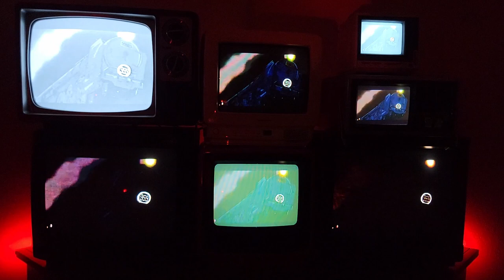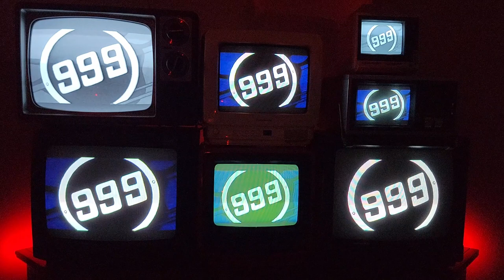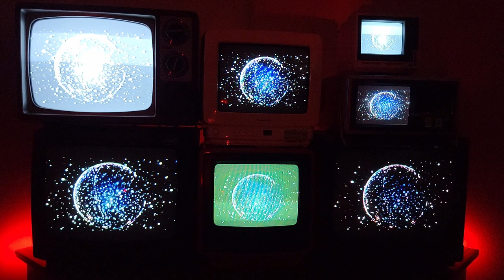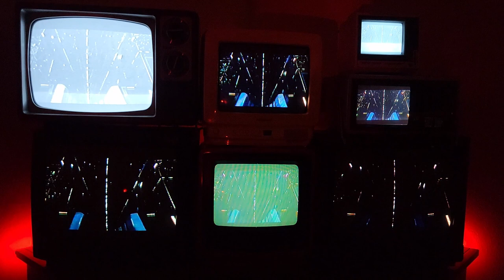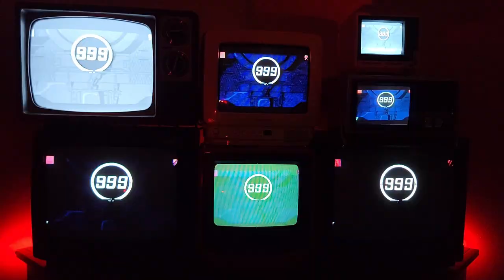Adieu Galaxy Express 999 on CRT Wall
Video is Adieu Galaxy Express 999
Song is Song One Season Three by King of the Minors

Enjoy an epic scene from the movie on the CRT mini-wall.